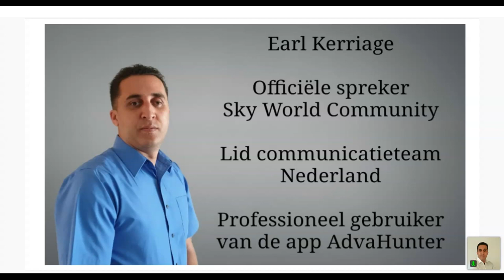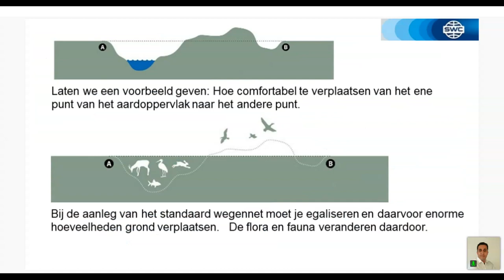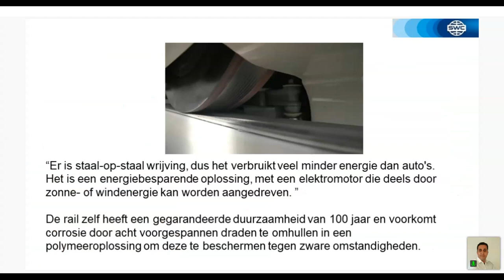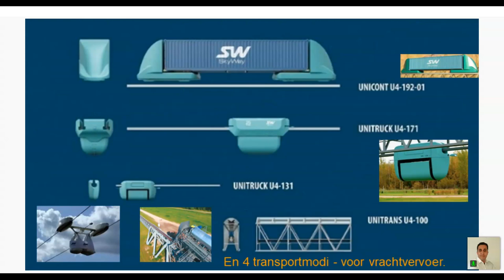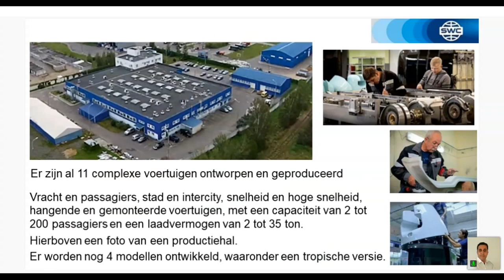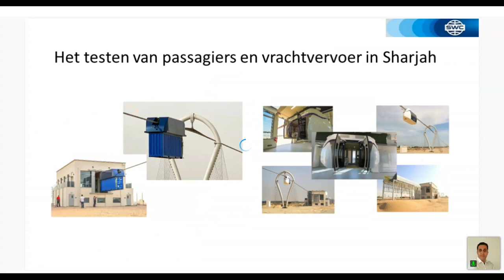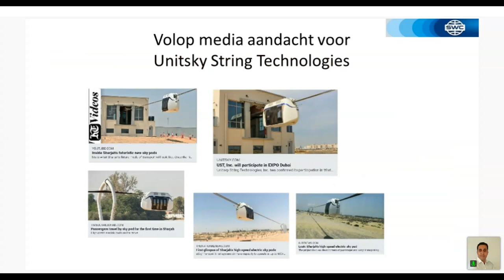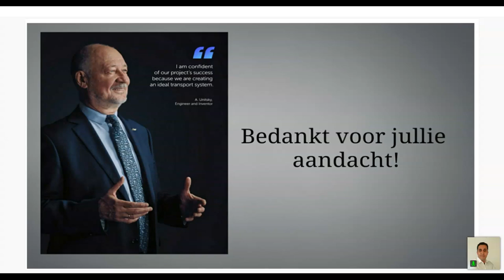Presentatie Technologie van 13.07.2021. Spreker: Earl Kerriage.